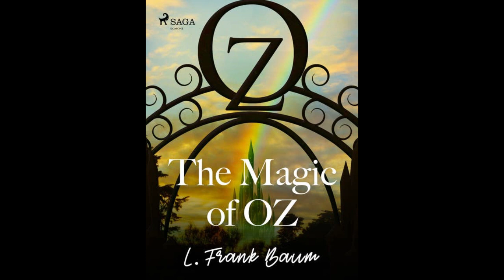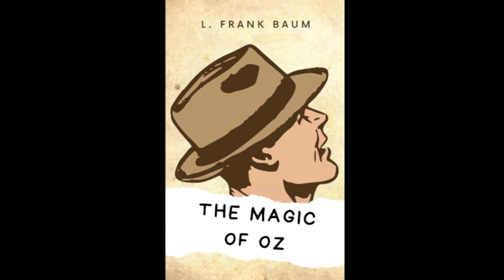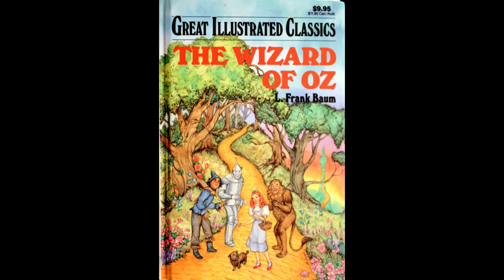"The Magic of Oz (Oz, #13)" By L. Frank Baum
"The Magic of Oz," the thirteenth book in L. Frank Baum's iconic Oz series, epitomizes the whimsical and adventurous spirit that defines the land of Oz. Published posthumously in 1919, the novel continues Baum's legacy of imaginative storytelling, blending fantasy with lessons of morality and courage.The plot centers around a young Munchkin boy named Kiki Aru, who discovers a magical word, "Pyrzqxgl," that enables him to transform into any shape he wishes. This newfound power leads Kiki down a path of mischief and ambition. His journey intertwines with that of the mischievous Nome King, Ruggedo, who has been stripped of his power and exiled from the Nome Kingdom. Ruggedo, ever the antagonist, sees Kiki's magic as an opportunity to regain his former glory and seeks to use the boy's abilities for his own nefarious purposes.Parallel to Kiki and Ruggedo's schemes, the story follows familiar Oz characters such as Dorothy, the Wizard, and the Cowardly Lion, who embark on a mission to find a birthday present for Princess Ozma. Their quest introduces them to a variety of magical creatures and challenges, highlighting the rich and diverse world Baum has created. The juxtaposition of these two storylines underscores the central themes of good versus evil and the importance of using power responsibly.Baum's narrative style in "The Magic of Oz" remains consistent with his previous works, characterized by a whimsical tone and a sense of childlike wonder. The prose is straightforward, making it accessible to young readers, yet it does not shy away from exploring complex themes such as the consequences of unchecked ambition and the value of friendship and loyalty.One of the novel's strengths lies in its character development. Kiki Aru's journey from a curious boy to an aspiring sorcerer reflects a classic coming-of-age tale, albeit with a fantastical twist. His interactions with Ruggedo serve as a cautionary tale about the corrupting influence of power and the dangers of aligning oneself with those who seek to exploit others for personal gain. In contrast, the steadfastness and bravery of Dorothy and her companions exemplify the virtues that Baum consistently champions throughout the Oz series.The settings in "The Magic of Oz" are vividly described, each location brimming with its own unique charm and magical elements. Baum's ability to create a sense of place is evident as he transports readers to the remote forest where Kiki Aru first discovers his powers, the treacherous mountains where Ruggedo plots his revenge, and the familiar, enchanting landscapes of Oz. These richly detailed environments enhance the reader's immersion in the story and contribute to the overall sense of wonder that defines the series.Despite its fantastical elements, the novel also offers poignant reflections on real-world issues. Through Kiki Aru's misuse of magic and Ruggedo's relentless pursuit of power, Baum explores the ethical implications of authority and the responsibilities that come with it. The resolution of the story, which sees Kiki Aru redeemed and Ruggedo thwarted, reinforces the idea that true strength lies in compassion and integrity rather than domination and deceit."The Magic of Oz" also features Baum's signature blend of humor and warmth. The interactions between the characters are often infused with light-hearted banter and playful exchanges, providing moments of levity amidst the narrative's more serious undertones. This balance of humor and gravity is a testament to Baum's skill as a storyteller, ensuring that the novel remains engaging and enjoyable for readers of all ages.In conclusion, "The Magic of Oz" encapsulates the enduring appeal of L. Frank Baum's Oz series. Through its imaginative plot, well-developed characters, and thoughtful exploration of moral themes, the novel continues to captivate readers and reinforce the timeless values of kindness, courage, and the responsible use of power. Baum's ability to weave together elements of fantasy and reality creates a narrative that is both enchanting and meaningful, solidifying his legacy as one of the great storytellers of children's literature.